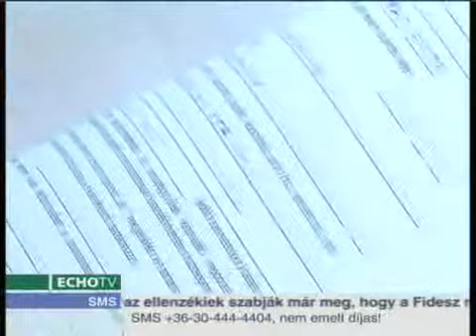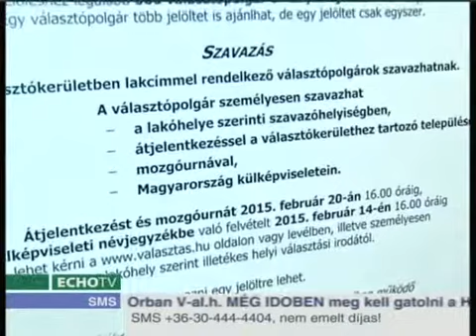Echo TV Napi Aktuális "A legszebb konyhakertek"- Magyarország legszebb konyhakertjei program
Interjú Kovács Szilvia -ötletgazdával, Karcag város alpolgármesterével